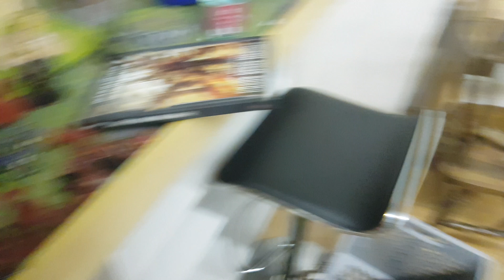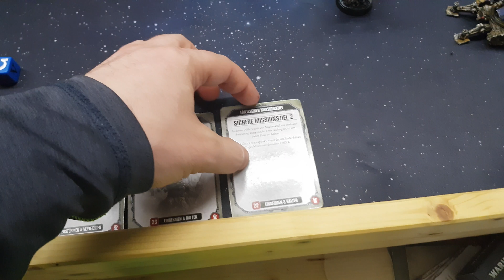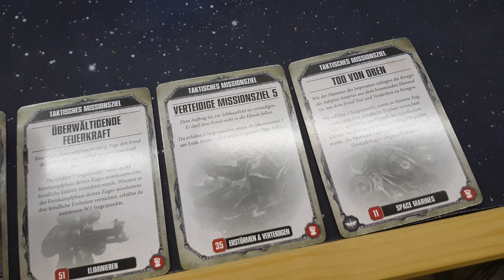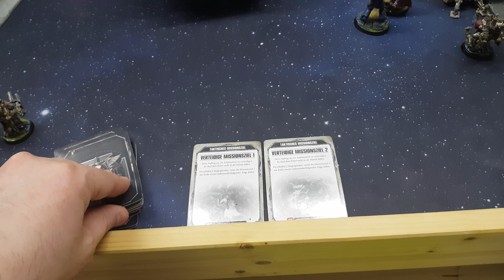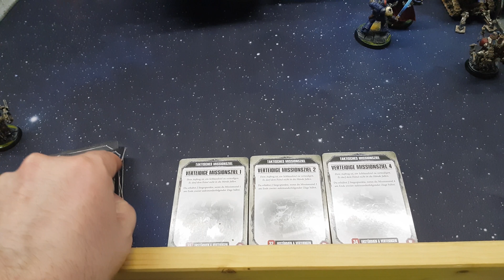50. Warhammer40k Battlereport: 2000Punkte Ultra Marines VS Chaos Space Marines